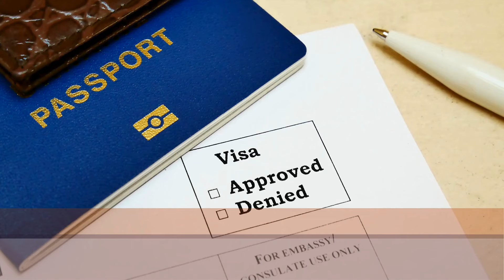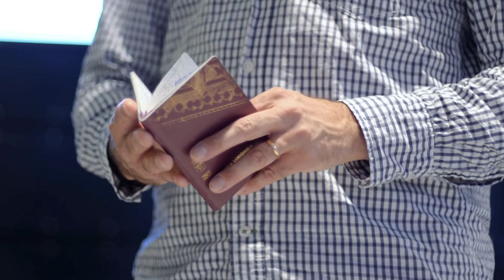Éléments qui composent une chaîne d'approvisionnement ||JLC AGENCIA DE VIAGENS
Objectifs de l'unité
A la fin de cette unité, vous serez capable de :
• identifier les éléments qui composent une chaîne d'approvisionnement ;
• expliquer les systèmes de transport appliqués au tourisme ;
• analyser les dépenses liées aux systèmes de transport.
Bonjour, étudiant!
Avez-vous remarqué à quel point le marché des services touristiques a augmenté ces dernières années ? Ce qui, jusqu'à récemment, était un privilège réservé aux classes ayant un plus grand pouvoir d'achat, est désormais devenu une activité très courante pour les consommateurs ayant un pouvoir d'achat plus faible, en raison du coût moindre de ce type de service dû à l'augmentation de l'offre et, également, de la flexibilité. des moyens de paiement.
Cependant, il est nécessaire de considérer qu'une organisation dédiée à fournir ce type de  service doit prêter attention à une série de facteurs qui peuvent déterminer son succès ou son échec sur son marché de consommation, tels que les considérations sur les éléments qui composent sa chaîne d'approvisionnement. . , le niveau d'excellence de ses fournisseurs, ainsi que l'identification claire des opérations qui ajoutent effectivement ou non de la valeur à ses clients.

The music is free to use as long as you attribute Waesto by copy and pasting the text below into your video description.

The music is free to use as long as you attribute Beau Walker by copy and pasting the text below into your video description.

The music is free to use as long as you attribute Luke Bergs & Waesto by copy and pasting the text below into your video description.
The music is free to use as long as you attribute Markvard & AgusAlvarez by copy and pasting the text below into your video description.

Licensee:
pfritznel2000

Audio File Title:
Upbeat Corporate Uplifting (Smell of Spring)

Audio File ID:
181753

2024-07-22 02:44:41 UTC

Pappelallee 78/79
10437 Berlin
Germany